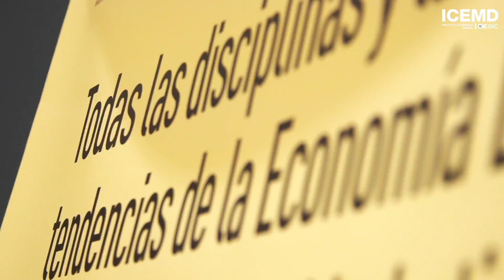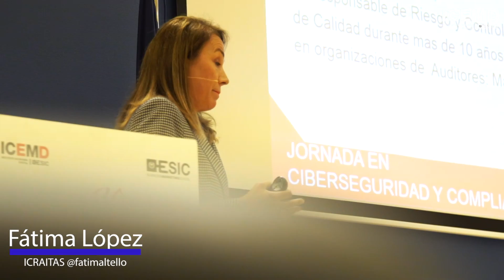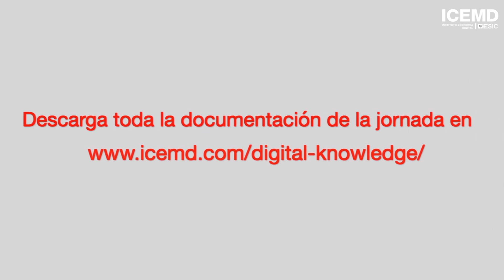¿Qué sabes de la ciberseguridad y compliance?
Hablamso con José Antonio Rubio, Director del Programa Superior de ICEMD tras su intervención en la pasada Jornada.